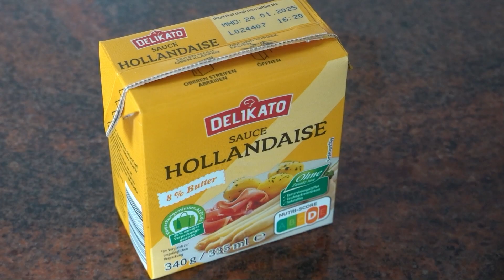Mani kocht : Lammfilet mit Beilagen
Lammfilet an Spargel und Butter- Kräuter Kartoffeln